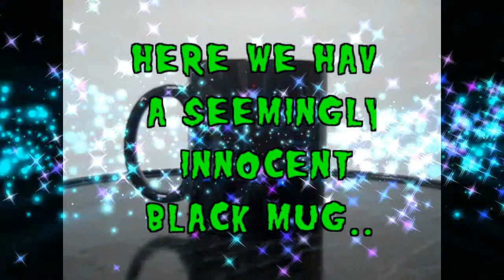Horror Morph Mugs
Check out our awesome new line of morphing mugs, we have 20 designs so far, and  if you cannot find the one that's right for you, we can even use any picture you choose!